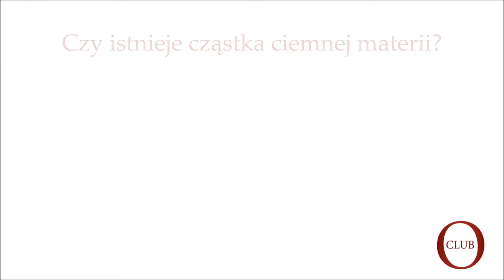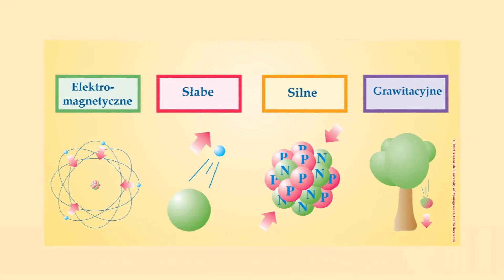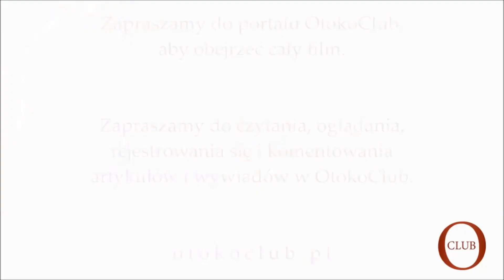Gość OtokoClub prof. Leszek Roszkowski o cząstce ciemnej materii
Cała trzecia część wywiadu z prof. Leszkiem Roszkowskim z ośrodka badań Astrocent o ciemnej materii

Czy hipotetyczne aksjony lub WIMP-y mogą stanowić poszukiwaną cząstkę ciemnej materii? W jaki sposób działają detektory tego zjawiska? Jak duża jest szansa, że eksperymenty mające za zadanie znalezienie śladów ciemnej materii przyniosą wkrótce oczekiwane przez nas rezultaty?

Według Eksperta w ostatnich kilkudziesięciu latach możemy wyróżnić dwie główne teorie, przewidujące istnienie ciemnej materii. Zostały one wymyślone w celu wyjaśnienia innych zagadek Modelu Standardowego i fizyki cząstek elementarnych, ale przy okazji przewidziały istnienie cząstki, która ma wszelkie własności ku temu, żeby uznano ją za cząstkę właśnie tego zjawiska. Fakt ten jest o tyle interesujący, że daje podstawy, aby wspomniane teorie były w stanie opisać jednocześnie problemy zagadki mikrowszechświata, jak i makrowszechświata.